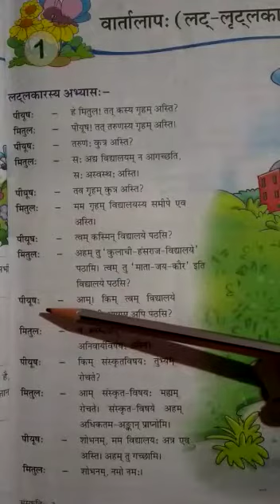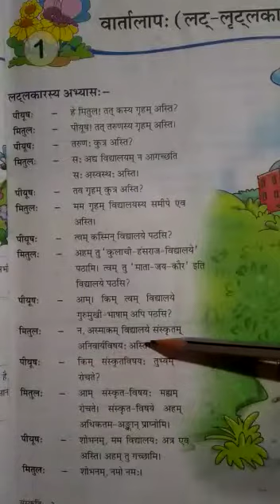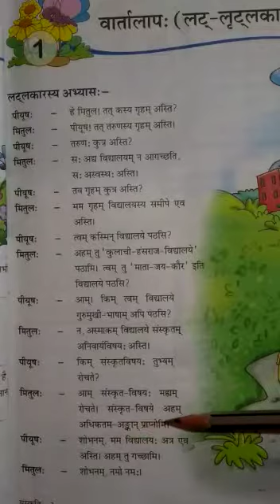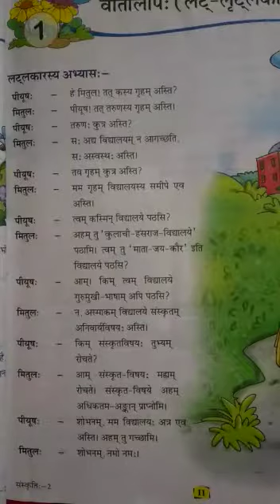Class 7 Hindi VD-19 2208